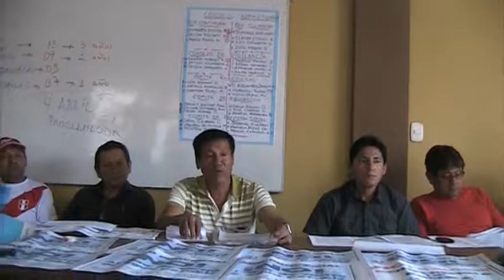PIDEN DEROGATORIA DE RESOLUCIÓN DEL INCREMENTO DE TARIFA DE AGUA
SALDRÁN A LAS CALLES PARA QUE EMAPICA  RETROCEDA EN SU PRETENSIÓN DE COBRAR EXCESIVOS COSTOS